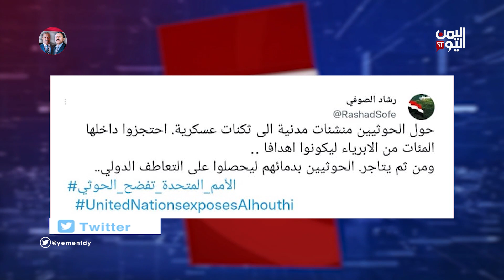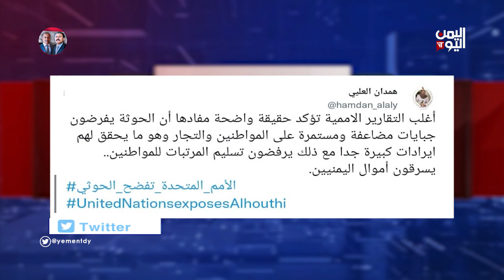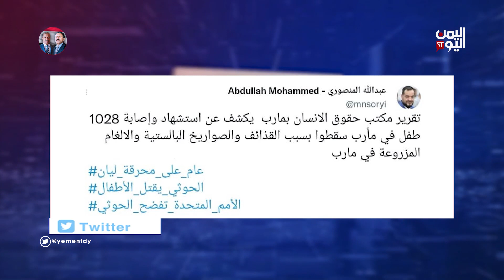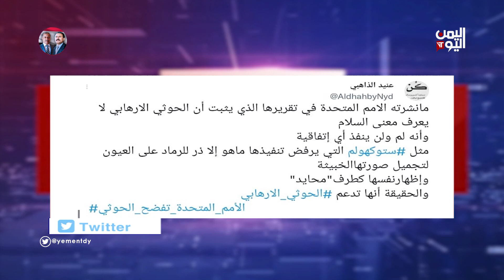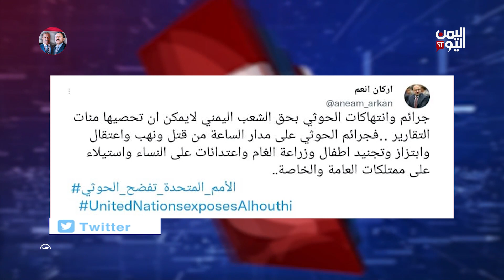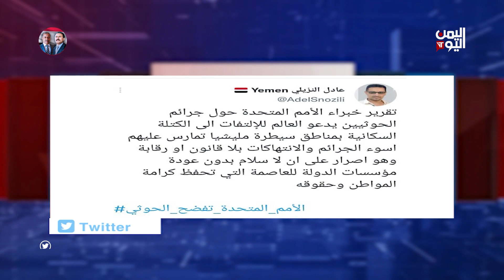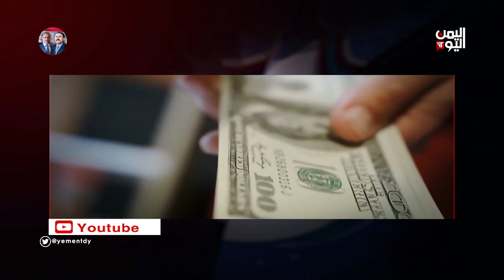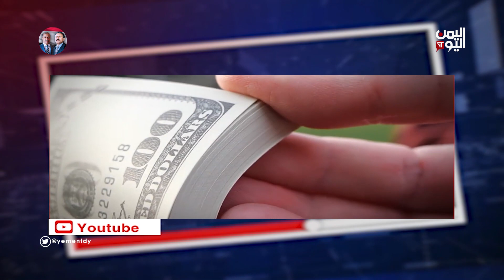واي نت | 07-06-2022